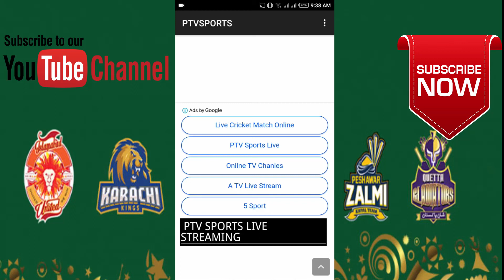PSL Live Streaming Watch on Mobile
Watch PSL3 Live Match Streaming On Android Mobile 2018